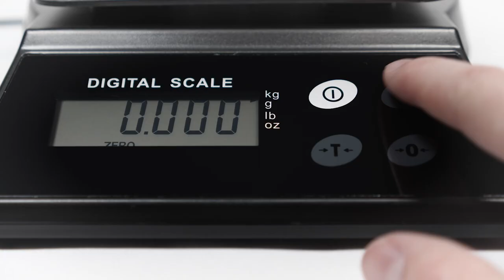How to Change Weighing Units on Your ZMP Scale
This video will quickly tell you how to change the weigh units on your ZIEIS ZMP scale.

ZIEIS ZEUER